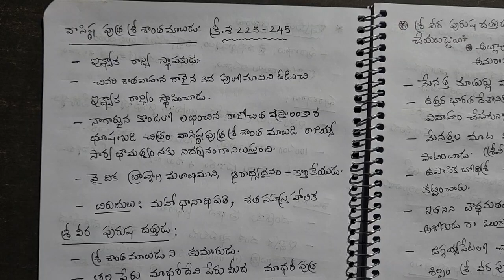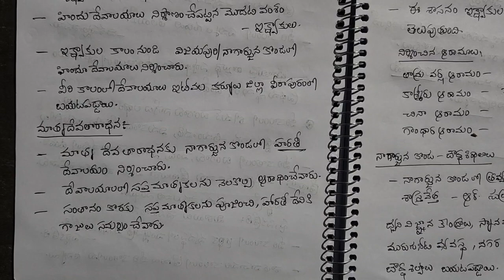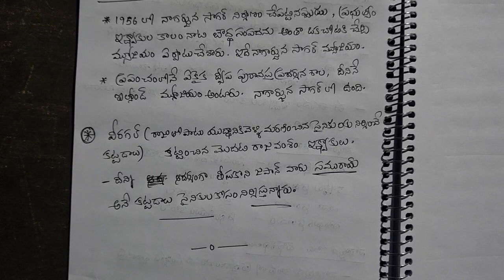AP HISTORY ఇక్ష్వాకుల పాలన ఆంధ్రా దేశ చరిత్ర, గ్రూప్ 2 మెయిన్స్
groups2 mains preparation, ap history, ishvakula vamsham, history viral preparation